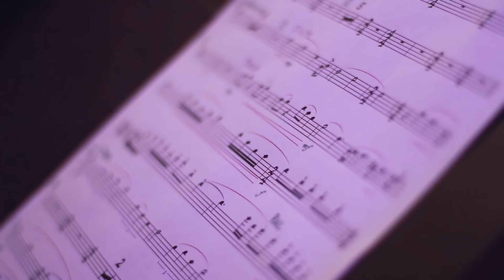Your Song | Elton John (Cover) Music Video Live Arrangement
“Your Song”

Written by Elton John
Inspired by "Moulin Rouge"
Arranged by Anthony DeLeon

Vocal - Anthony McDuffie
Keyboard - Anthony DeLeon
Guitars - Alex DeLeon and Jeremiah Scherer
Drums - Lance Cox
Percussion - Sheila DeLeon
Violin - Haley DeLeon
Cello - Zoë DeLeon
Trumpet - Jeff Wooldridge
Trombone - Alex Belliveau
Flute/Saxophone - Zach Bornheimer

Camera - Julia Rose Fox and Michelle Fader
Lighting - Neil Pepi
Video Editing - Zoë DeLeon and Haley DeLeon
Sound Mixing - Alex DeLeon and Anthony DeLeon
Sound Mastering - Jeremiah Scherer

DeLeon Entertainment